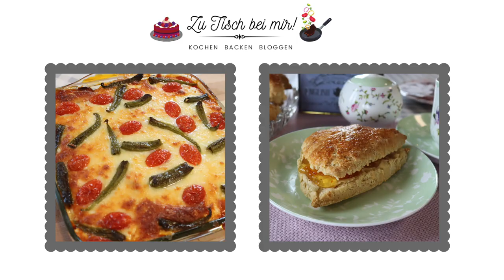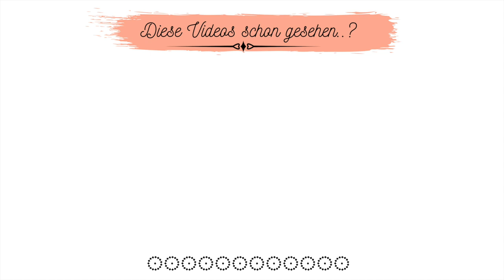Mega Lecker‼️LAMM-BOHNEN-EINTOPF 💯aus dem SLOW-COOKER🔹Crockpot🔹Schongarer✅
Ich hatte einige Anfragen, wann mal wieder ein Slow-Cooker-Rezept kommt. Heute bin ich mal wieder dazu gekommen. Dieser Lamm-Bohnen-Eintopf ist perfekt für den Schongarer.
Probiert's unbedingt mal aus.
Hier sind die Zutaten für das Rezept:
1 Glas weiße Bohen (ca.200-220g)
400g Lammfleisch
1 klein geschnittenen Zwiebel
1 kleine Karotte, in Würfel geschnitten
4-6 Peperoni, in Scheiben geschnitten
1 EL Tomatenmark
1/2 EL Paprikamark
1 EL Butterschmalz
500ml Wasser (Gesamtmenge)
Salz-Pfeffer
Petersilie
Mein Slow-Cooker*
Ähnlicher Slow Cooker*

Filiz